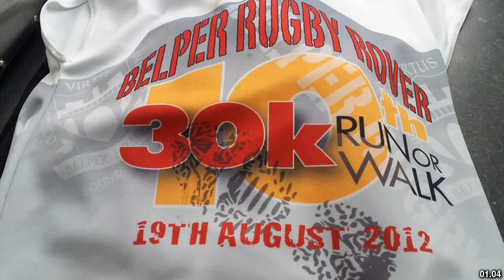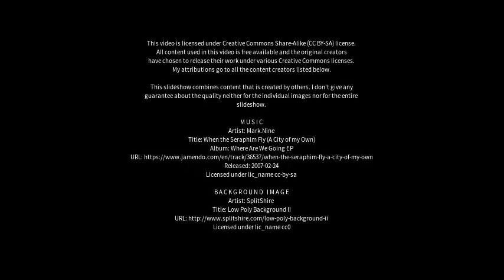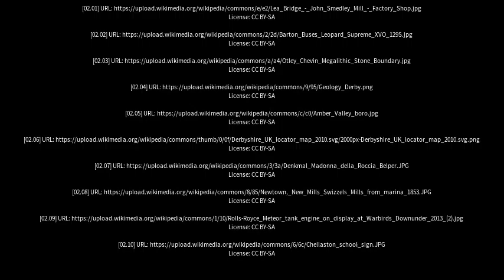Best places to visit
Best places to visit - Belper (United Kingdom) Best places to visit - Slideshows from all over the world - City trips, nature pictures, etc.